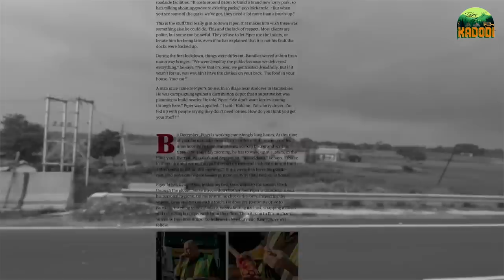அலாவுதீன் அண்ணனும் , அற்புத லாரியும் !! | Heavy Lorry | Travel Vlog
அலாவுதீன் அண்ணனுக்கும் , அற்புத லாரிக்கும்  என் நன்றிகள்!
பாண்டி அண்ணனுக்கு நன்றி !
அந்த லாரிக்கு நன்றி !
அந்தக் கட்டை மெத்தைக்கு நன்றி !
அந்த மலைக்கு நன்றி !
அந்த மழைக்கு நன்றி !
அந்தக் கடலுக்கு நன்றி !
அந்த சாலைக்கு நன்றி !
அந்த வெள்ளைக் கோடுகளுக்கு நன்றி !
அந்தப் புழுதிக் காற்றுக்கு நன்றி !

Watch Lorry Series - Episode 2 !!

Credits:
Edit - Sundar Mathi
Designer - Sadham
Subtitles - Prashanth Gunasekaran

▶️ Playlists to be Never Missed ▶️